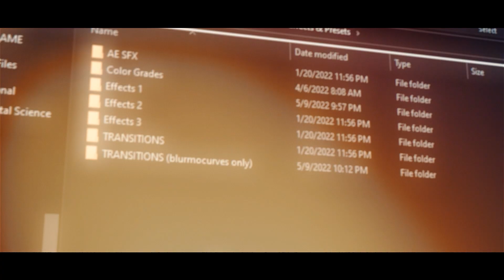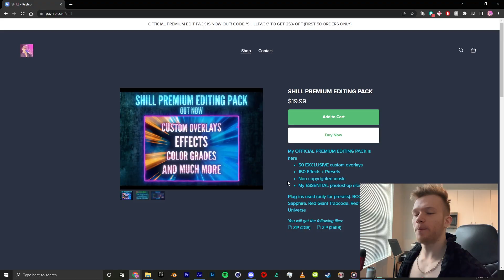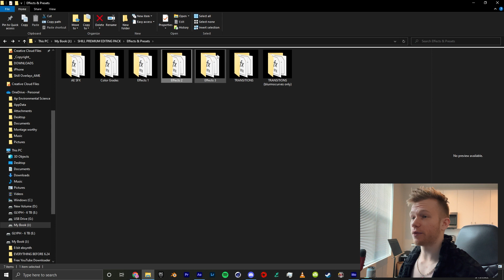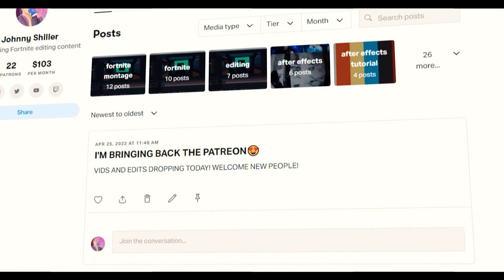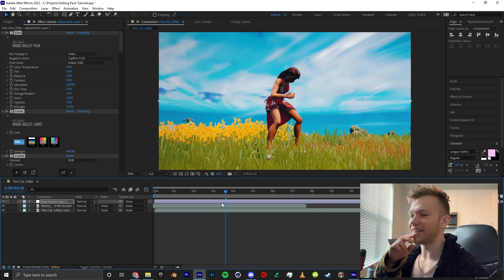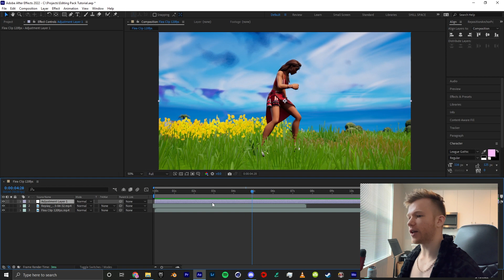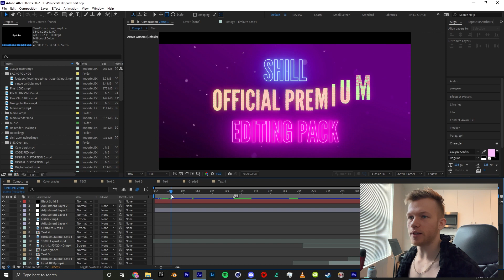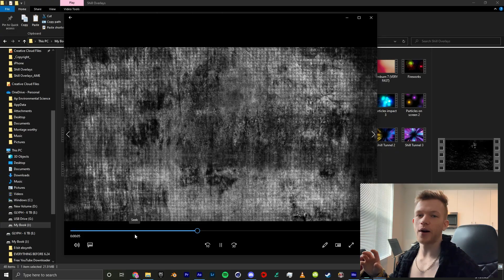MY *OFFICIAL* EDITING PACK (BEST EDITING PACK)